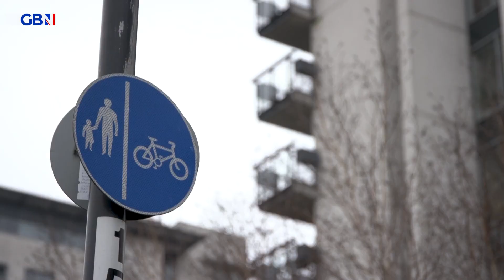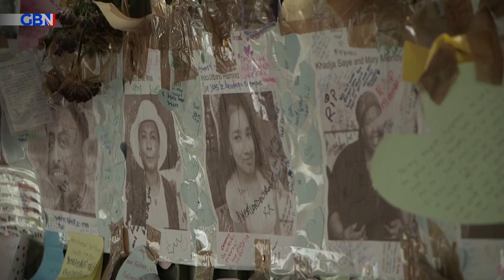Grenfell Tower: People still fighting for justice five years on from disaster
Five years on from the Grenfell Tower disaster, which saw 72 people lose their lives, many people are still fighting for justice, as GB News' Alice Porter reports.